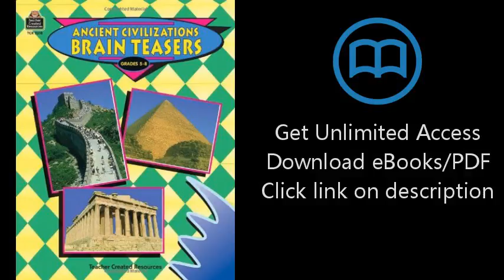Download Ancient Civilizations Brain Teasers PDF